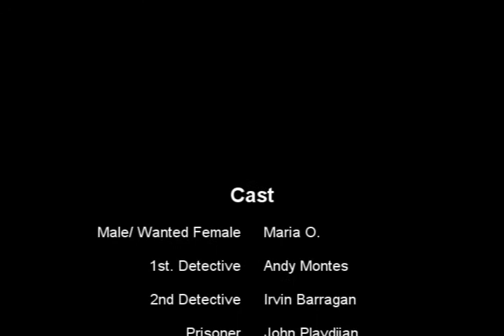Deceived- A Charlie Barragan Film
This is a silent film. IT was filmed with an Arriflex S and 16mm Tri-X reversal film. Edited with a Guillotine and Movieola. You might see some bad jump cuts. The reason why was that everything was not going as planned. We needed to finish the film so I had to work with what I had.